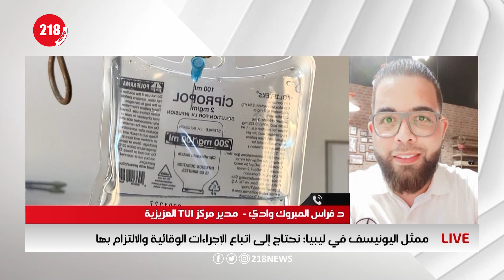وثيقة مسربة تكشف عن خطط أوروبية لإرسال بعثة عسكرية إلى ليبيا | برنامج LIVE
ناقش برنامج لايف في حلقته الوثيقة الأوروبية المسربة عن نية الاتحاد الأوروبي العمل على إرسال مهمة عسكرية إلى ليبيا بحسب الوثيقة التي نشرها موقع "إي يو أوبسيرفر" فماهي السيناريوهات المتوقعة في المرحلة المقبلة للعملية السياسية ؟ وتأثير ذلك على الانتخابات ؟؟

كما ناقش في الجزء الثاني إبداء منظمات دولية قلقلها من تصاعد وتيرة الاصابات بفيروس كورونا في ليبيا في الوقت الذي طالب فيه وزير الصحة الدكتور علي الزناتي بتضمين الميزانية العامة مخصصات

 مالية لمواجهة كورونا..فهل ليبيا مستعدة لموجة جديدة للوباء على مستوى القطاع الصحي ؟